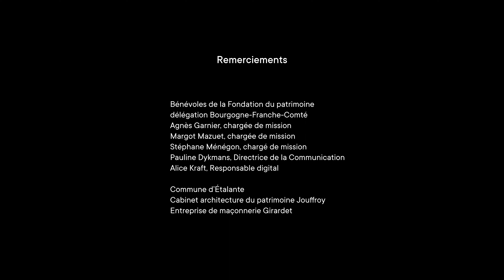L' église Saint-Baudry-Saint-Martin d'Etalante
Découvrez en vidéo la charmante église Saint-Baudry-Saint-Martin d'Etalante (dans le Département de la Côte-d'Or) et les travaux qui ont eu lieu cet été sur sa façade !

Redonnons vie à nos trésors.